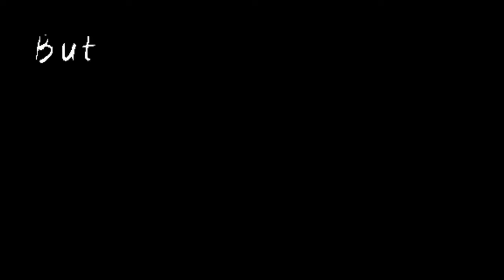Mix Vegetables Pulao Recipe | Aloo Matar Pulao| سبزی پلاؤ | By Akram`s Family vlog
Aaj hum bana rahy hai mix Vegetables pulao.Is video men mein apko bht hi asaan sabzi pulao bnany ki recipe btany wala hun jisy dekh kr ap bari assaani se seekh sakhty hen.